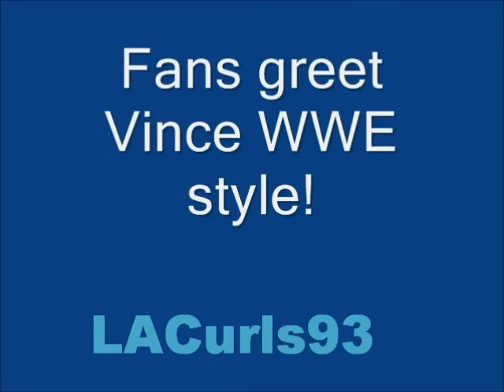WWE Vince McMahon goes from face to heel in star ceremony speech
WWE boss Vince McMahon back on March 14, 2008 received his star on the hollywood walk of fame.  Vince came in with wrestler Triple H and his son Shane McMahon.  Vince speech was super funny starting out as a face and then switching to heel mode where the fans began chanting A-hole.  must watch if your wrestling fan.